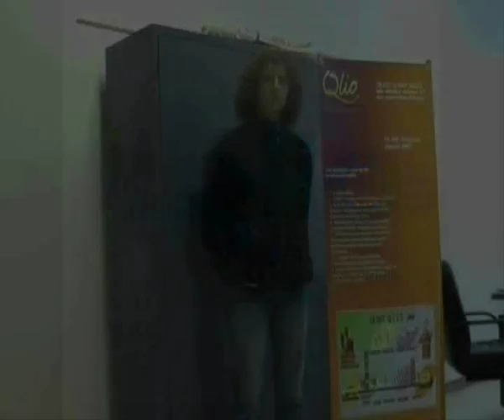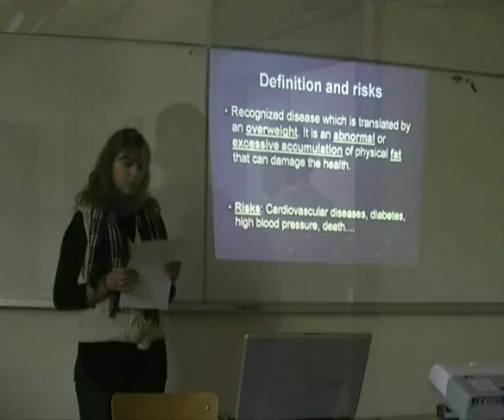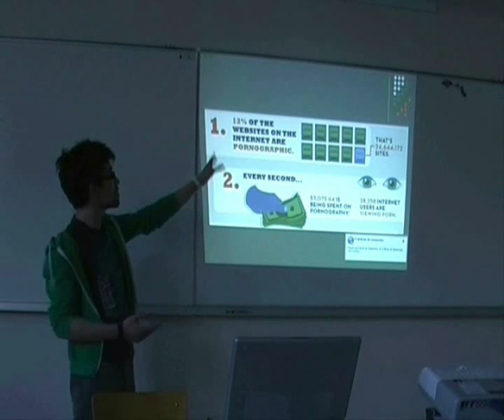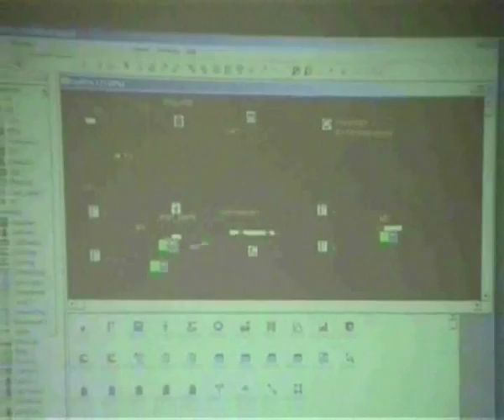Film IUT DUT QLIO 1ère version (2011-2012).wmv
voici une description du DUT QLIO (Qualité, Logistique Industrielle et Organisation) du site de Soissons-Cuffies